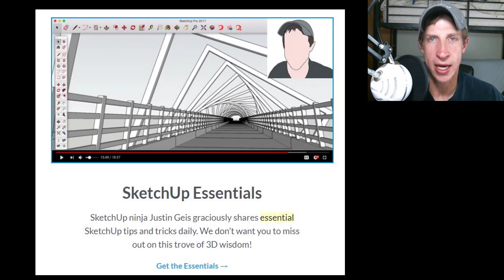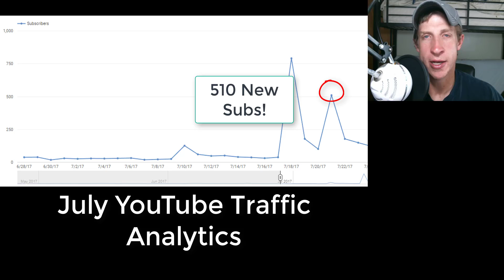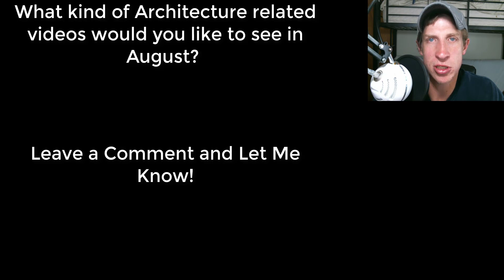Was July 2017 my Best Month Ever? Find out what's coming next month!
In this video, I give a roundup of the big things that happened in July of 2017, and discuss what's coming up in August!